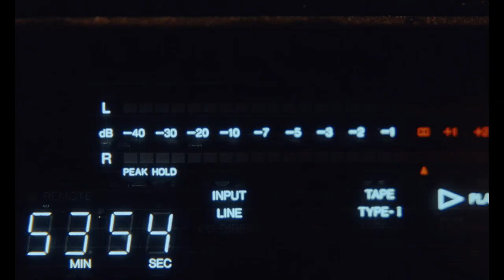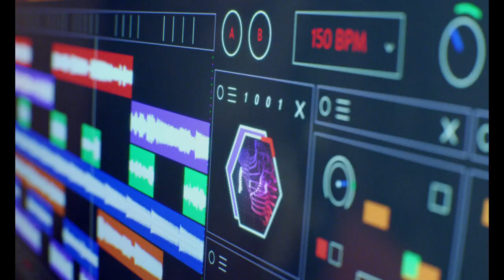Faster brings us closer - part two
Our second instalment of the 'Faster brings us closer' campaign celebrates the power of connectivity and cross-generational influence through the medium of music.

The UK’s fastest major broadband provider.